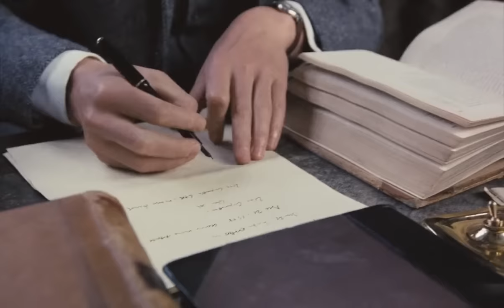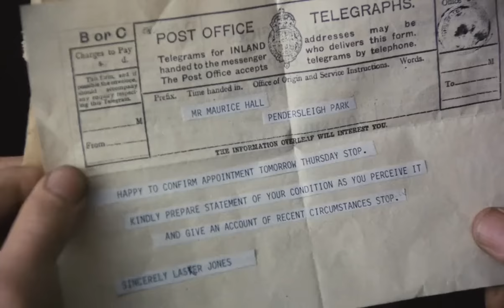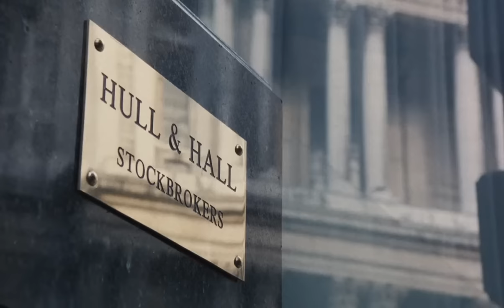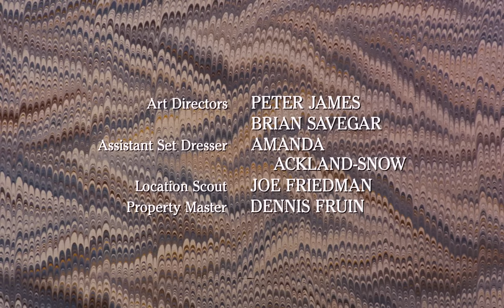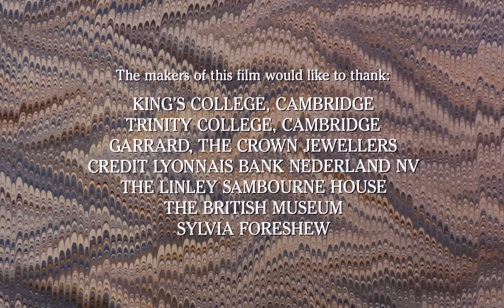MAURICE (1987) ♡ Hugh Grant, James Wilby [ Multiple Language Sub] HD ▪︎ FULL MOVIE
Maurice is a 1987 British romantic drama film directed by James Ivory, based on the 1971 novel Maurice by E. M. Forster. The film stars James Wilby as Maurice, Hugh Grant as Clive and Rupert Graves as Alec. The supporting cast includes Denholm Elliott as Dr Barry, Simon Callow as Mr Ducie, Billie Whitelaw as Mrs Hall, and Ben Kingsley as Lasker-Jones.